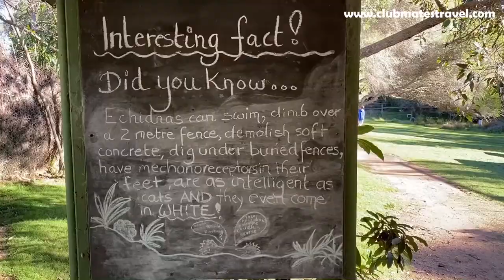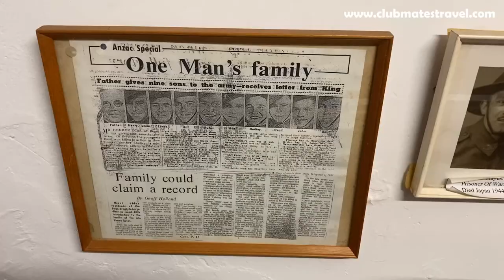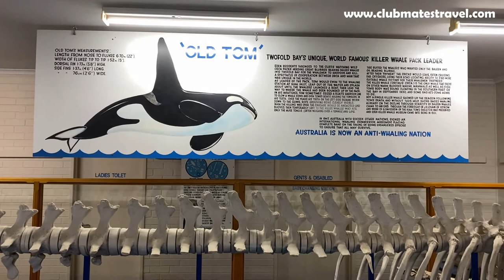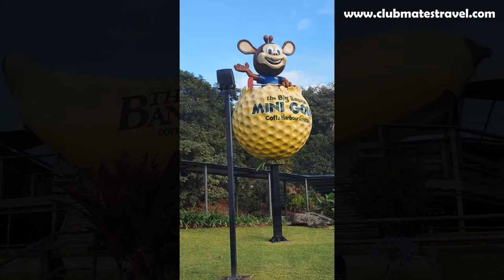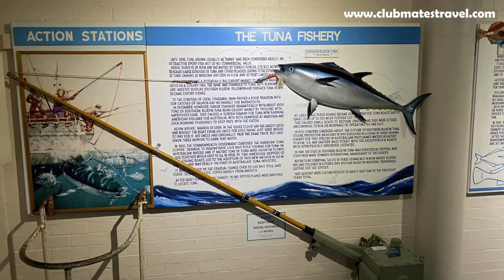CM21025S Majestic Whales